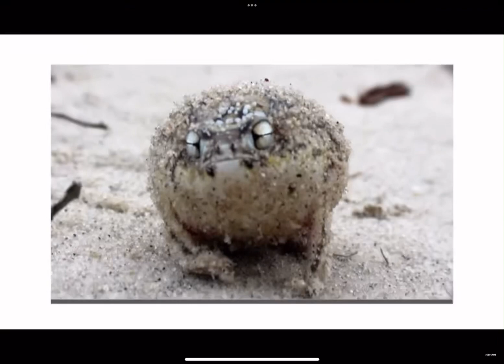desert rain frog squeak (put on loop)